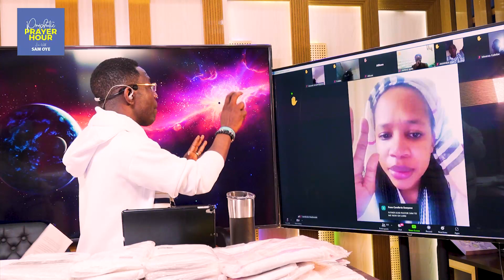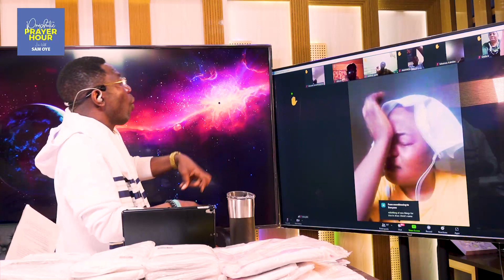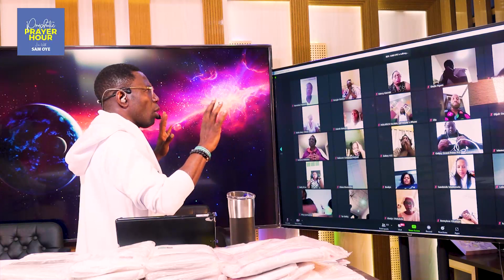[EP 3] PROPHETIC HEALING ENCOUNTERS WITH REV SAM OYE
Join Me Every Monday - Friday For Prophetic Prayer Hour From 5:50am (WAT) // 12:50am (US ~ Canada) On This YouTube Channel.

With Our God All Things Are Possible!!!